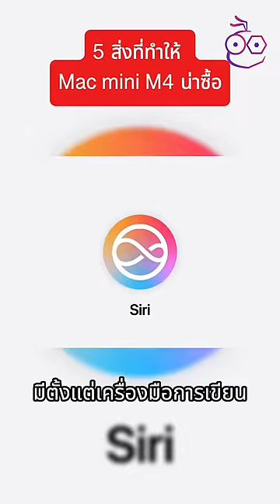5 เหตุผลที่คุณควรซื้อ Mac mini M4